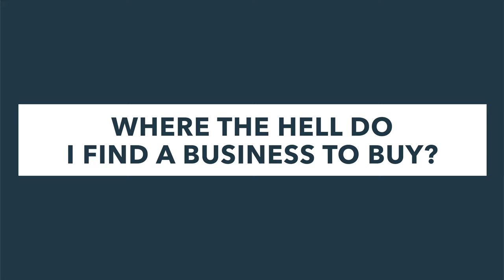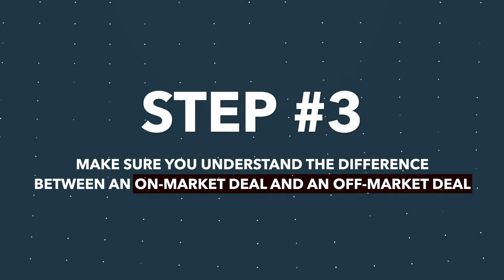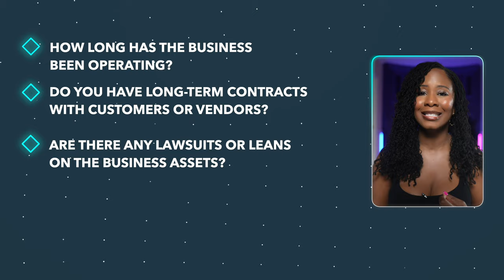3 Steps To Finding The Perfect Business to Buy for You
Looking to buy a business but don't know where to start? In this video, I'll walk you through the exact framework for finding the perfect business to fit your skills, interests, and lifestyle. Whether you're searching for on-market or off-market deals, I'll show you where to look, who to talk to, and how to spot the right opportunity. Stop wasting time and start finding businesses for sale that align with your goals! Watch now to learn actionable steps, insider tips, and proven strategies to find, evaluate, and buy a business that works for you.